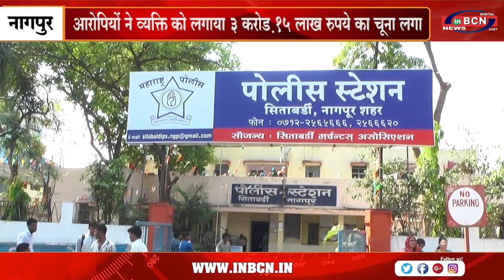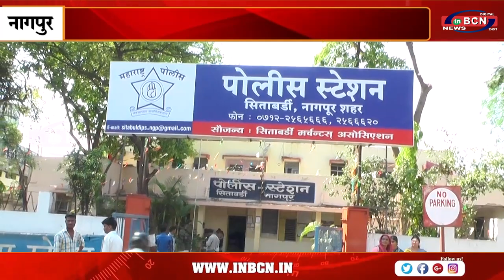आरोपियों ने व्यक्ति को लगाया 3 करोड़ 15 लाख रुपये का चूना लगा...INBCN NEWS